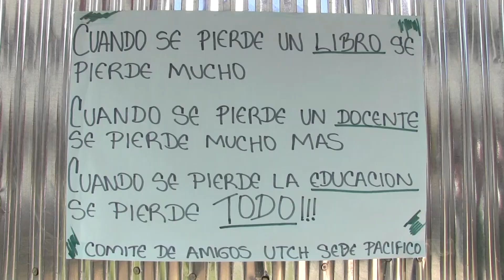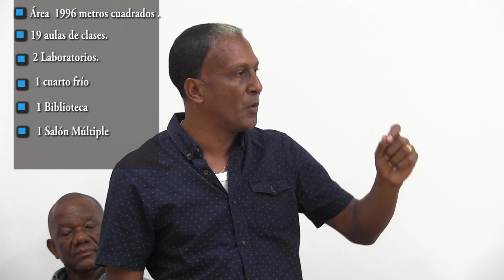NUEVO CENTRO SUBREGIONAL DE EDUCACIÓN DE LA UTCH EN BAHÍA SOLANO UTCH 2018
Día histórico para la costa Pacífica, después de haber recibido el nuevo Centro de Subregional de la Universidad Tecnológica del Chocó Diego Luis Córdoba en el municipio de Bahía Solano, mediante acto protocolario y con la presencia de delegados de la Gobernación del Chocó encargada de ejecutar los trabajos, el Rector de la institución, miembros del Consejo Superior, estudiantes, egresados e invitados especiales, la comunidad podrá disfrutar de las modernas instalaciones que aspiran albergar estudiantes de toda la Costa Pacífica chocoana.

La nueva infraestructura física que contribuye al desarrollo urbano de Ciudad Mutis, tuvo una inversión aproximada de tres mil setecientos millones de pesos ($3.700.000), cuenta 1996 metros cuadrados distribuidos en 19 aulas de clases, 2 laboratorios, 1 cuarto frío, 1 biblioteca, 1 salón múltiple, área administrativa y entrarán en funcionamiento a partir del viernes 23 de febrero de 2018, de igual manera, la administración de la UTCH y la Gobernación del Chocó seguirán comprometidas en cumplir con todos los detalles para prestar excelentes servicios académicos a toda la comunidad.

Durante el evento de entrega intervinieron el delegado de la Alcaldía de Bahía Solano Harold Lozano y de la Gobernación del Chocó José María Córdoba, la Presidente del Consejo Superior de la UTCH Lina María Cardona Flores, el Rector del Alma mater Eduardo Antonio García Vega, quienes consideraron que esta obra aportará desarrollo de todos los municipios ubicados en la costa pacífica y será el principio para empezar acotar la brecha de desigualdad aportando educación para el crecimiento y progreso de la subregión.

« Con esta nueva sede nos proyectamos a toda la costa Pacífico y proyectamos carreras orientadas al aprovechamiento del recurso pesquero y turístico en una mirada escalonada de desarrollo» manifestó el rector Eduardo García Vega al agradecer al Gobierno Nacional Fondo de Regalías, Gobernación del Chocó, por el apoyo para que ésta obra fuera una realidad.

La Presidente del Consejo Superior Lina María Cardona Flores, dirigió unas palabras en representación de la Ministra de Educación Yaneth Giha, donde manifestó “En los dos años que llevo haciendo presencia en el Departamento del Chocó se empieza a entender las necesidades, que han ido teniendo solución gracias al empoderamiento de la gente, con el apoyo de los recursos CREE del Ministerio de Educación, se aportó para dejar la capacidad instalada en las subregiones del Chocó y del país y ofertar programa que beneficien a la comunidad”.

La directivas del Alma mater en cabeza del Rector expresaron “Estamos felices, ya que, en un sociedad donde se presenta tanta desesperanza, hoy podemos mostrar que si pudimos cumplir la meta de tener este moderno centro en el Pacífico”, también se constató que la construcción y puesta en funcionamiento de la nueva infraestructura hacía parte del plan de Gobierno institucional, en su estrategia de presencia subregional y ampliación de cobertura.

En la oferta académica los jóvenes del municipio de Bahía Solano podrán encontrar nueve programas de pregrados, cuatro programas de posgrados y siete técnicos (articulados con educación básica y media).